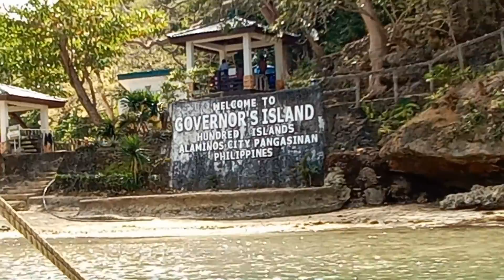HUNDRED ISLANDS (Let's go!)